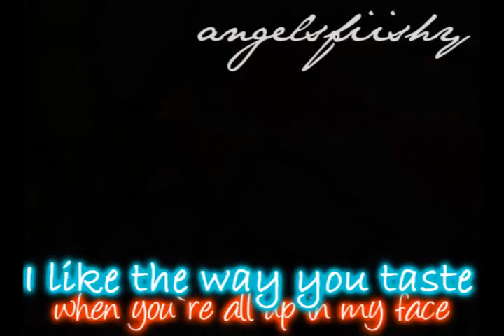MMV: Mind in the Gutter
Hey xD I finally made this.
ENJOYY